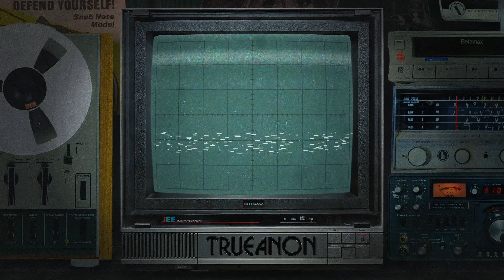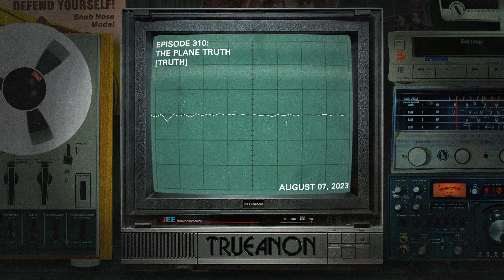Episode 310: The Plane Truth [trailer] | TrueAnon